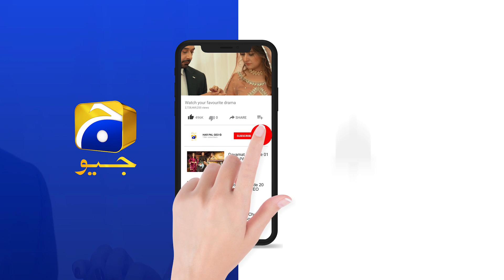Khaani | Episode 10 | Best Moment 04 | HAR PAL GEO